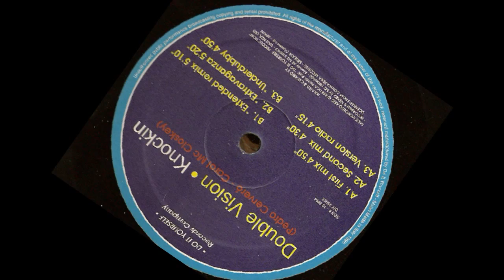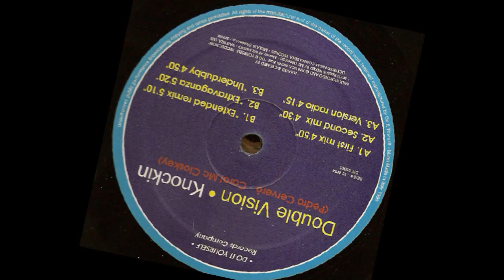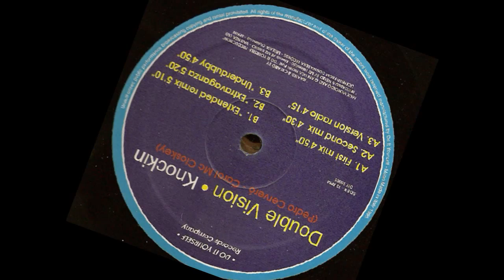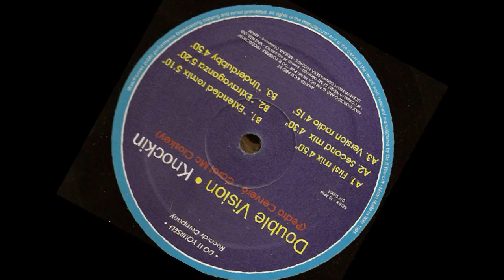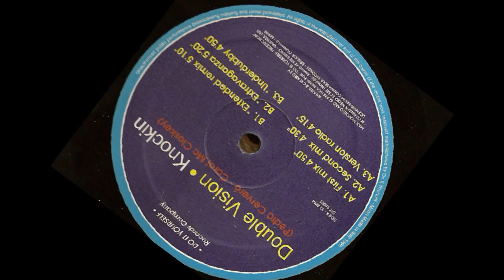double vision - knockin (extravaganza mix)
© fp-productions 2014